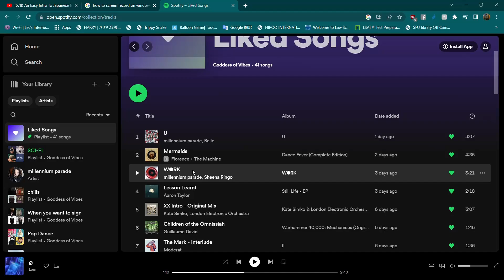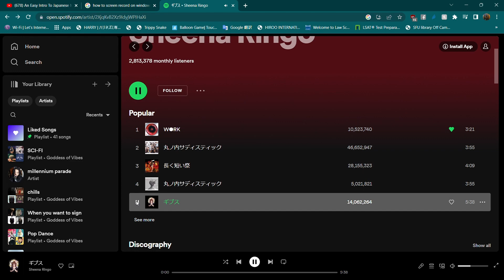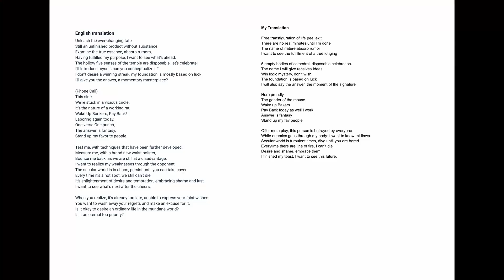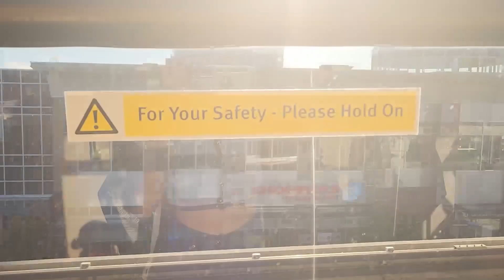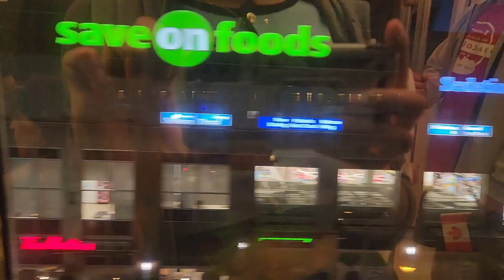I ALMOST GAVE UP translating Hell's Paradise Theme Song [French Translation]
I changed the format a little bit, I hope you will enjoy it any ways :) Because I'm thinking of doing more translations.

The song is "Work" by the @millenniumparadeofficial and @ringosheenaofficial it's a beautiful song. Even though it was VERY complicated to translate, I really enjoyed the journey!